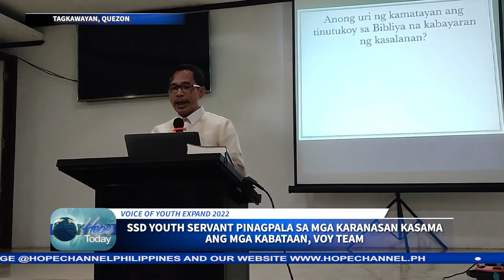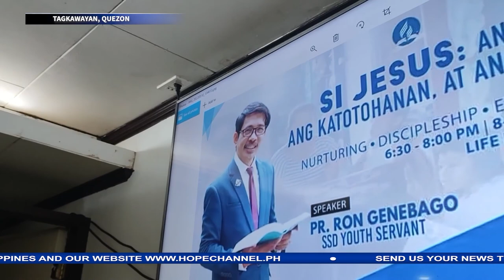VOY ISINAGAWA SA BRGY STA MONICA KASAMA ANG SSD YOUTH MINISTRIES NASA 50 TAO REGULAR NA DUMALO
Doon ay nakasama nila sa paglilingkod at pangangaral ang Southern Asia Pacific Division Youth Ministries director.

Tunghayan ang naging bunga ng kanilang gawain sa balitang hatid ni
Jemilo Llobit…